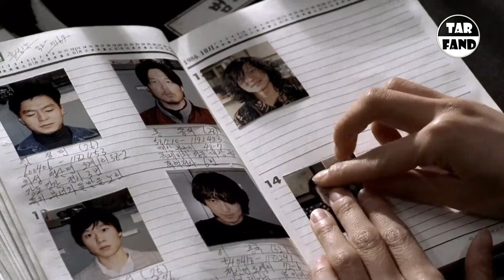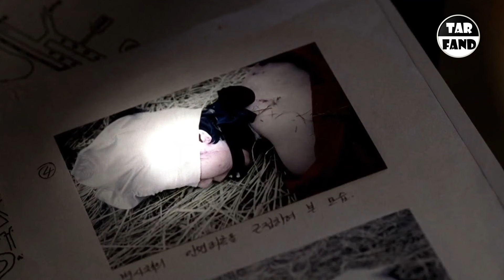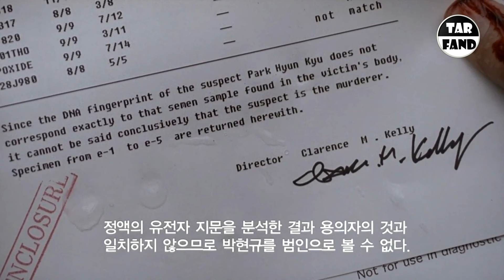داستان فیلم خاطرات قتل اثر بونگ جون هو | تحلیل و بررسی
خوش اومدید به یه ویدیو دیگه از پلی لیست داستان فیلم از چنل ترفند
فیلم خاطرات قتل یکی از اثار فاخر سینمای کره اس که کارگردان فیلم بونگ جون هو تو سال 2003 با ساختن این فیلم نه تنها توانایی های خودشو به رخ همه میکشه بلکه باعث اتفاقات عجیبی میشه
بونگ جون هو همون کارگردان فیلم انگله